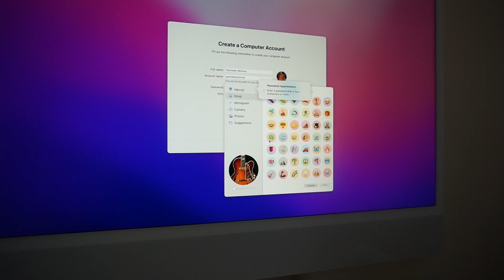iMac M1 24' Silver Unboxing 🖥 (ASMR-ish)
hi! :)
Enjoy this video of me unboxing the iMac m1 24 inch.

Products mentioned: 2021 Apple iMac (24-inch, Apple M1 chip with 8‑core CPU and 7‑core GPU, 8GB RAM, 256GB) - Silver